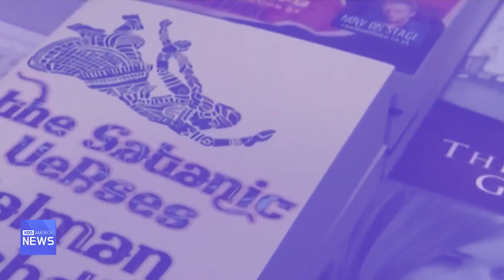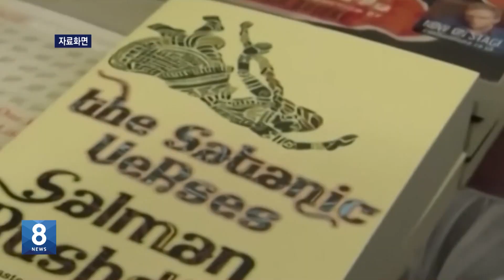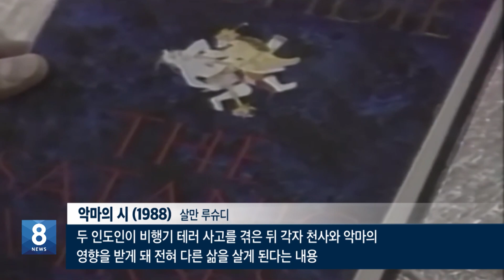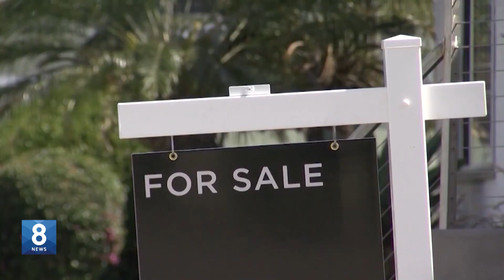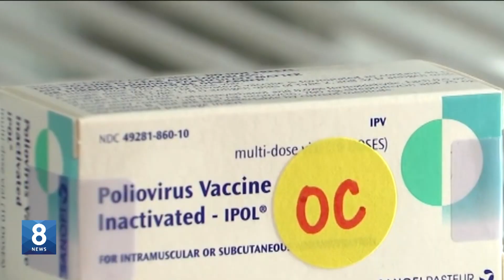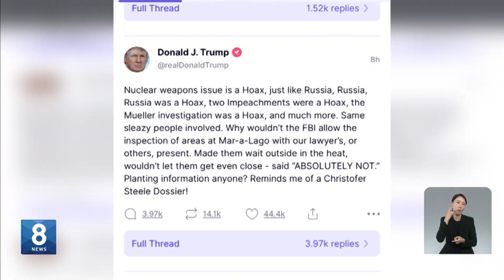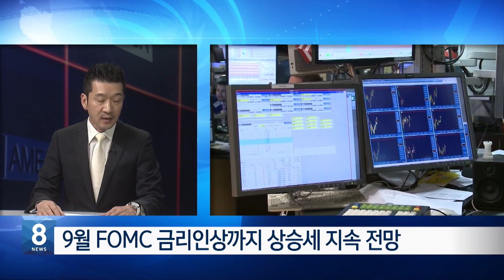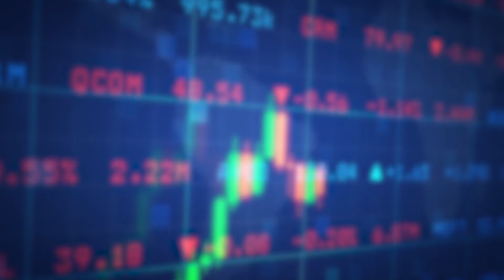피살 현장 있던 수백명…아무도 못나서는 이유는? / KBS AMERICA 2022.08.12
1. 백악관 "미·중 대면 정상회담 협의중"
2. 첨단 반도체 생산 기술에 수출통제 부과
3. '악마의 시' 작가 살만 루슈디 흉기 피습
4. 뉴욕시 흉기 피습 급증…시민 불안감 커져
5. 엔진 고장 경비행기, 고속도로 비상 착륙
6. 수백명 모인 곳에서 피살…목격자 없나?
7. 미국 주택 구입, 33년 만에 가장 어려워져
8. 뉴욕시에서도 '소아마비 바이러스' 검출
9. "트럼프, 핵 기밀문서 반출"…"날조" 반발
10. 정관장 주최 어린이 미술대회 시상식 열려